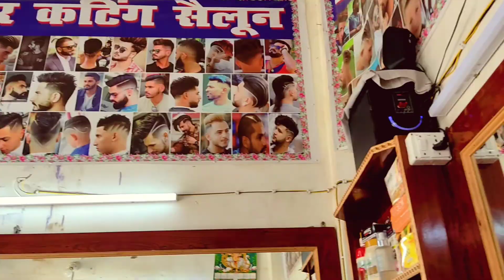Aaj Kuch Naya Keya 🤔|| Daily Vlog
About This Video ÷ So Finally Aaj Fir Ganja Ho Hii Gaya..Guys Ham Jaharila Ka Ghar Tood Dya 💥...।।
❤Ummid ye video ap logko pasand aayegyii...🙏

Raushanzone

Bihar 2021 Raushanzone
Daily Vlog

Promotion ke liye Comment💬 kre  Or Instagram pe Dm Kre promotion ke liye ☺

Thank you guys❤